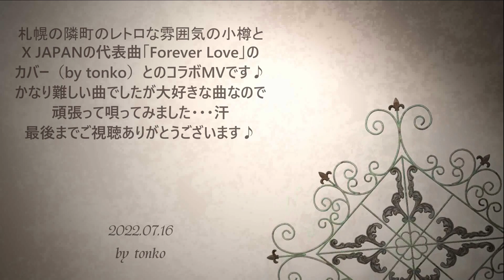Forever Love☆X JAPAN☆Cover by tonko♪（女性ボーカル）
レトロな風景が広がる夕暮れの小樽とX-JAPANの切ないバラード
「Forever Love」とのイメージコラボMVです♪
かなり難しいバラードでしたが・・・
大好きな曲だったので頑張ってカバーさせて頂きました～♪汗
「北海道のオススメ風景」のとん子ワールドということで、
映像と共に楽しんで頂けたら嬉しいです♪

※この曲はドラマチックで８分以上の大作です！
世界の人々からも愛されている名曲のようです～♪
私もフルでカバーしたのですが、ちょっと長過ぎて画像が追いつかないもので。。。
５分以内の短いバージョンとしてBGMにさせて頂き増した～♪
後半の歌詞がドラマチックなので、いつかはフルでアップできたら良いナァ～と
改めてYOSHIKIさんとTOSHIさんの才能に感動ですね～！

BGM　Forever Love/X JAPAN
1996年　１４枚目シングル
作詞.作曲.プロデュース　by YOSHIKI

Cover by tonko♪（女性ボーカル）

撮影　風景全般（ビデオなど）by tonko
一眼レフ撮影　（風景＆人物）by ron